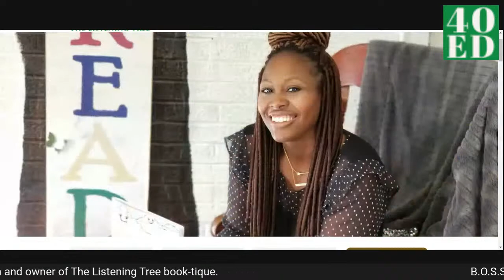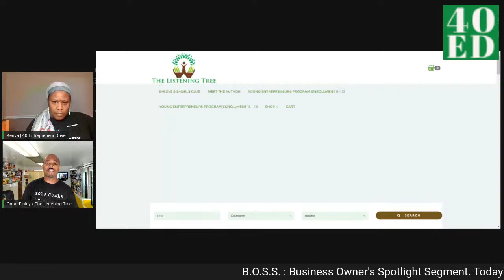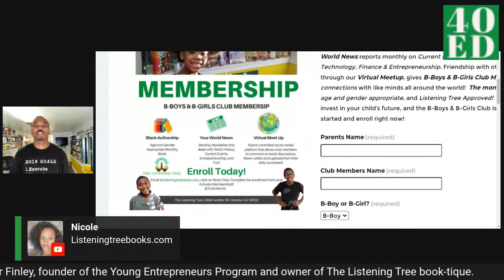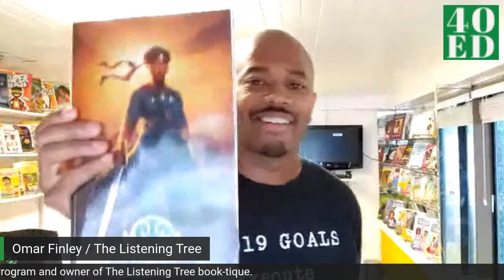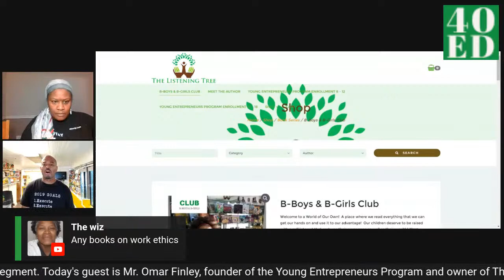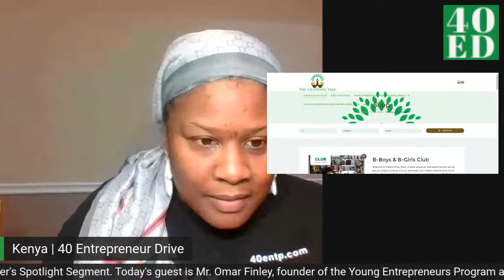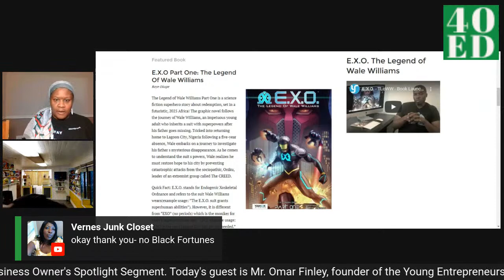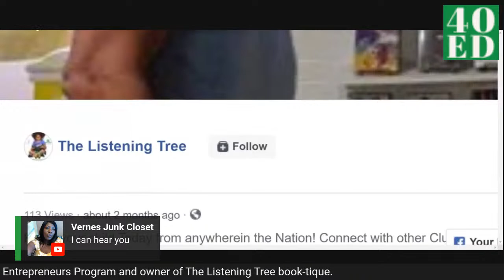Teaching Entrepreneurship To Kids Omar Finley | Young Entrepreneurs Program: listeningtreebooks.com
Timestamps below: Omar Finley, The Listening Tree: See Tim
Author, Business Owner, Teacher of Young Entrepreneurs Program
2308 Candler Rd
Decatur GA 30032

00:00 Start
11:51 Omar Finley owner of Listening Tree bookstore
14:14 what is young entrepreneurs program
15:48 what kind of books does The Listening Tree have?
21:23 what is the name of the book by Omar Finley?
22:07 Books for children of color
29:28 does The Listening Tree have books for adults?
36:43 do business and religion mix?
40:04 recommended books for black children
40:55 children's book President Obama
41:10 STEM books for children of color
41:39 Wale Williams graphic novel series E.X.O.
46:30 do entrepreneurs work alone?
50:10 should I hire family to help with my business?
53:05 how can black people begin to own more and become more self-sufficient?
54:47 is the Greenlight debit card a good idea for kids?
1:05:17 do I need a separate email for my business?
1:09:18 advice for new people starting out in business
1:13:50 the definition of work
1:16:32 how do you bounce back from failure
1:21:22 Black Fortunes by Shomari Wills
1:27:40 worst business advice
1:37:31 The Listening Tree Facebook page
1:38:31 online entrepreneurship program for children and teens